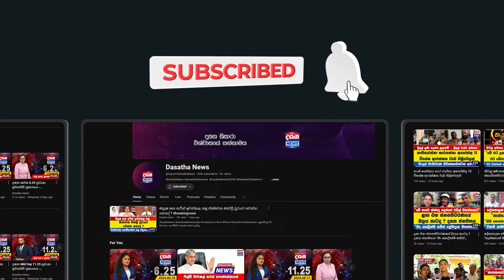රනිල්ගේ පූසා එළියට පැන්නේ ඊයේ...